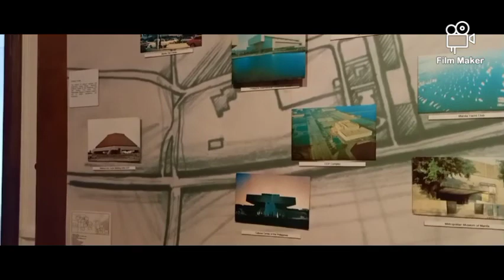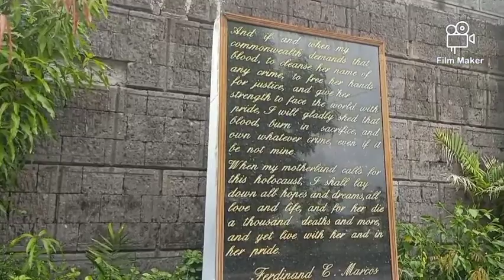ilocostourtayo2022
Tara ikot tayo sa Ilocos Province
Vigan-CalyeCrisologo
Kasama ang mga bakasyonista kong kapatid at pamilya nya mula Misamis Occidental.